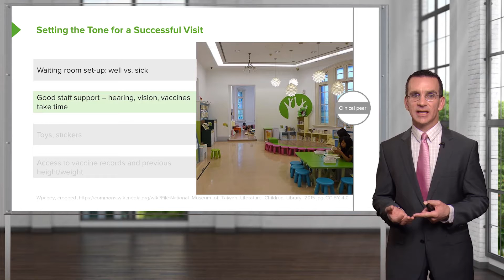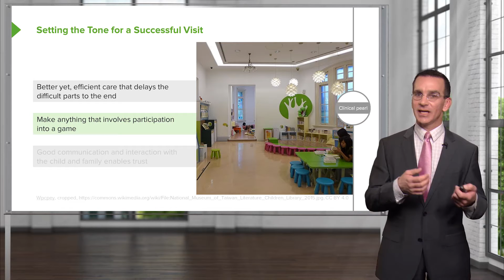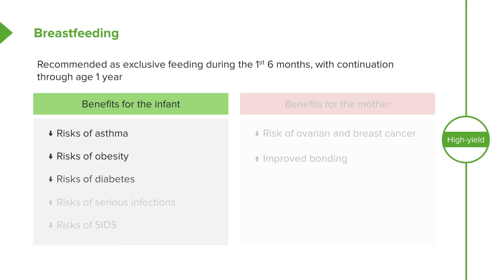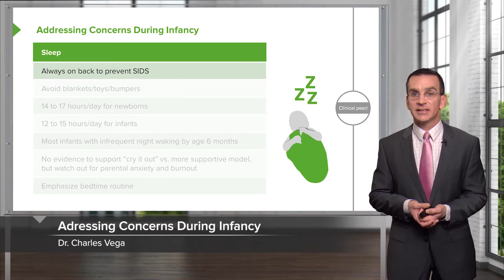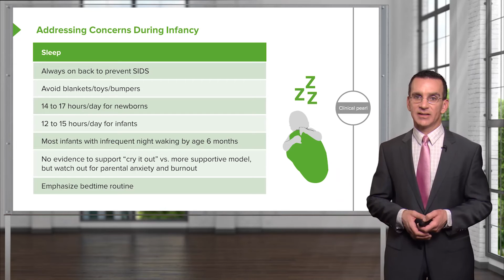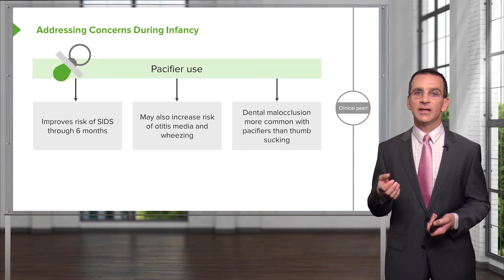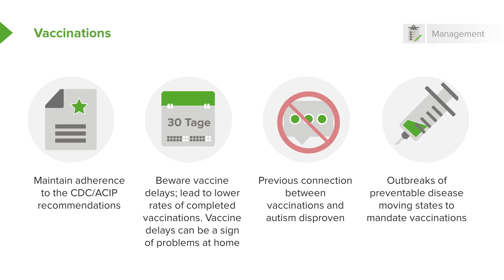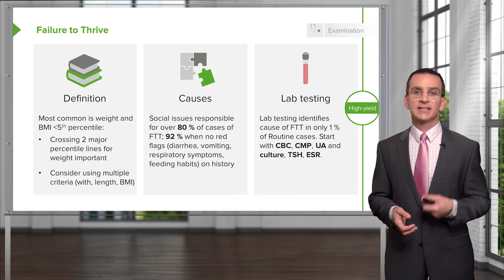Infant Care – Family Medicine | Lecturio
This video “Infant Care” is part of the Lecturio course “Family Medicine” ► WATCH the complete course

► LEARN ABOUT:
- Setting the tone for a successful visit
- Keys to the successful well child exam for infants
- Breastfeeding
- Screening for neonatal jaundice
- Prevention and treatment of neonatal jaundice
- Addressing concerns during infancy
- Vaccinations
- Failure to thrive

► THE PROF:
Your tutor is Dr. Charles Vega, who has over 20 years of experience in patient care and has led hundreds of didactics on clinical issues. He was also proud to receive a rare medical teaching fellowship that gave him highly valuable insight on curriculum design and learner engagement.

► LECTURIO is your single-point resource for medical school:
Study for your classes, USMLE Step 1, USMLE Step 2, MCAT or MBBS with video lectures by world-class professors, recall & USMLE-style questions and textbook articles. Create your free account now